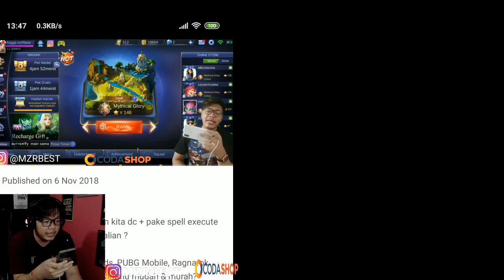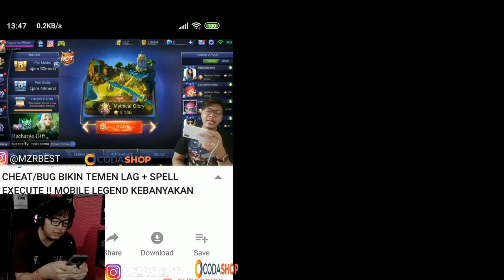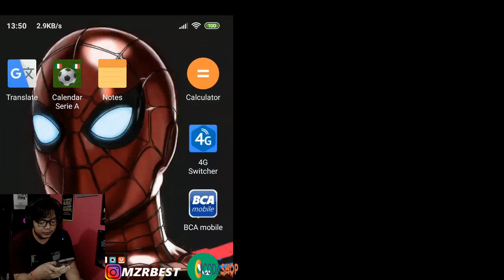BUG DRAFTPICK SUDAH DARI 1TAHUN YG LALU ! KEMUNGKINAN SUSAH DI FIX ? RIP HP KENTANG - MOBILE LEGENDS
Cara Top-Up Mobile Legends, PUBG Mobile, Ragnarok M, Free Fire, dan game favoritmu mudah & murah? Langsung kesini

live setiap hari di facebook gais..

✓Bisnis/kerjasama bisa kontak via:
-line: mzrbest21

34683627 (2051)